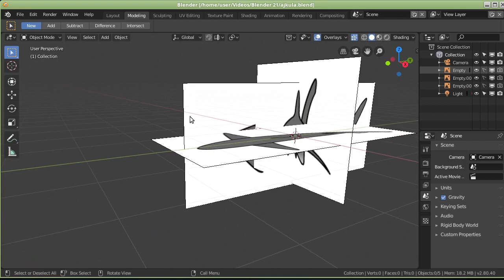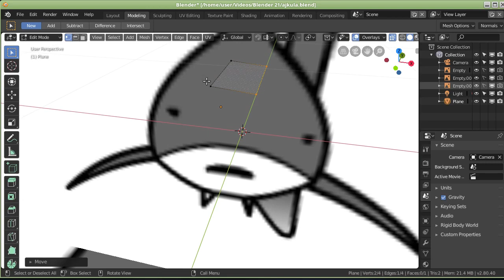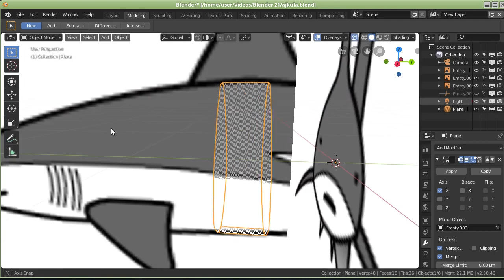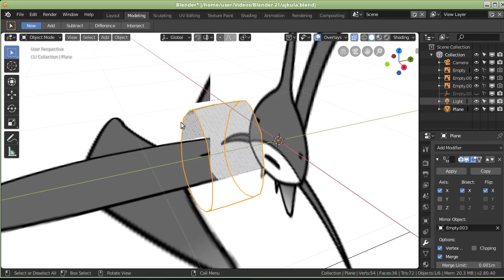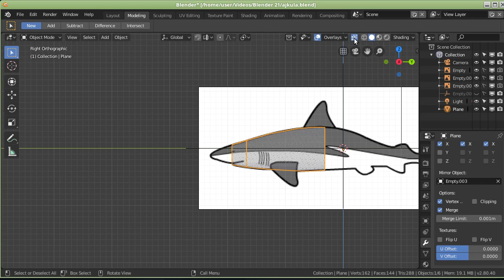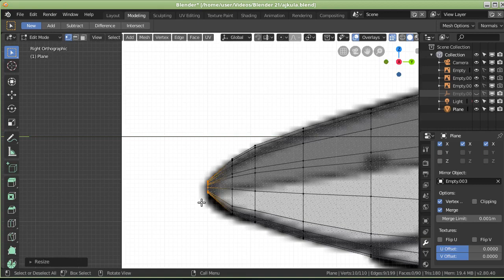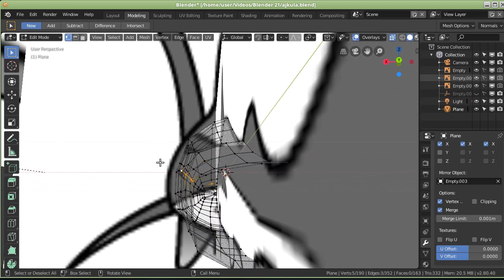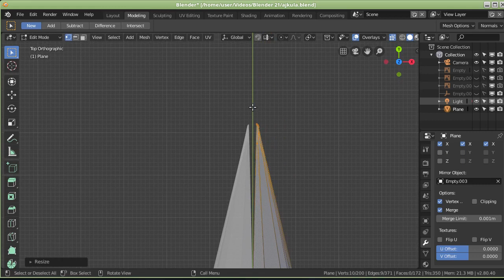Blender tutorijal 22 - Modeliranje ajkule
Ova epizoda se nadovezuje na prethodnu epizodu.